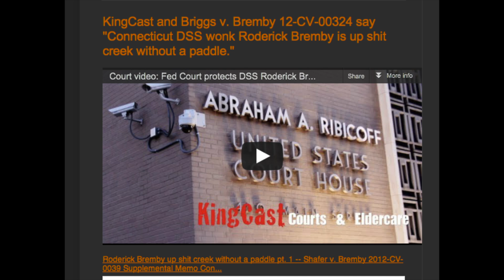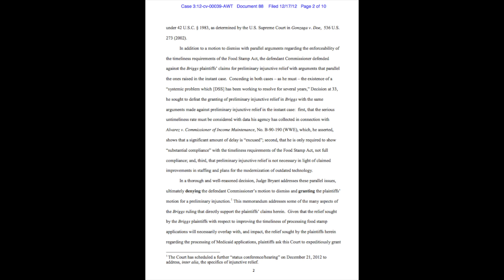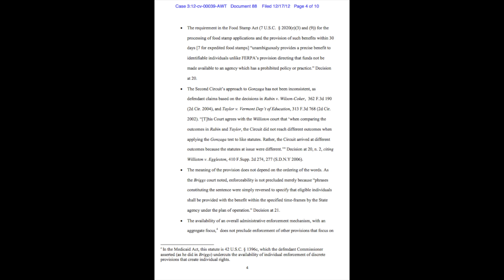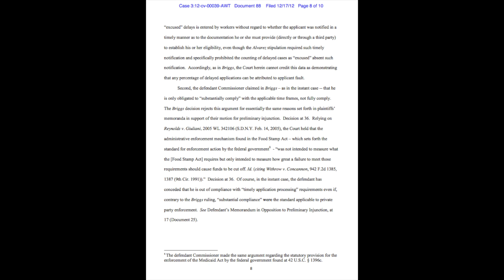CT DSS wonk Roderick Bremby up Shit Creek No Paddle as Griggs v. Bremby 12-CV-324 hits the fan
17 DECEMBER 2012

Connecticut healthcare tragedy: KingCast files Motion for Sanctions against DSS Commissioner Bremby and his lawyer, Jennifer Callahan for Perjury in Title XIX case of Shafer v. Bremby, 2012-CV-0039

Enough is enough. The emails leading up to 15 December, 2011 and the lack of response from Diane Wood asking for supplemental information over the next seven (7) months prove that our Title XIX Medicaid application was timely.  Instead of accepting responsibility for the dereliction of duty, Connecticut DSS wonk Roderick Bremby gets government knave Sylvania Flattery to say that the file wasn't complete until September, 2012 when in fact that was the month in which I reissued information that had been sent already. Don't they know I can subpoena my bank and they will acknowledge issuing the bank statements, for example, back in fall 2011. It's ridiculous.

My 75 year-old aunt should not have been driving my mother around
but this often happens when benefits are not approved.
But Commissioner Bremby and Jennifer Callahan don't care.
So in the movie the Court security guy tells me that they have been "forewarned" about my presence because I have "made a name for myself." The connotation -- if not denotation -- is less than flattering. But exactly why have I "made a name for myself?" In other words nothing I have done is of any moment right here. Why hasn't Attorney Callahan "Made a name for herself" by being such a liar? And why was I kept out of a Settlement conference on 14 December 2011 under threat of arrest. and they even moved the settlement conference. Now I'll say it one more time, that $@#&!! application was 100% COMPLETE on 15 December, 2011 as the emails between Diane Wood, my sister and I clearly indicate as shown below, above the Motion for Sanctions that was ripe for filing today, after the 21-day safe harbor period. This is why Diane Wood did not issue any Affidavit, and this is why you will never see any emails from her telling us the file was not complete after 15 December, 2011 even as we repeatedly write her and ask what the delay is.

I am going to visit this matter on the Connecticut Bar Association, which will probably pass the buck and say "Oh, it's pending litigation, we can't address that." Oh yah well I'll just take it to the streets then dammit. Watch for a dedicated web page for Roderick Bremby and Attorney Jennifer Callahan where others can write in with their horror stories. Meanwhile I shall wait for the Court to rule on the Motion to Intervene, the Motion to Strike the Affidavit (view those here, a couple thousand folks already have) and this Motion for Sanctions. If you have any questions just go straight to Fed R. Evid 602.